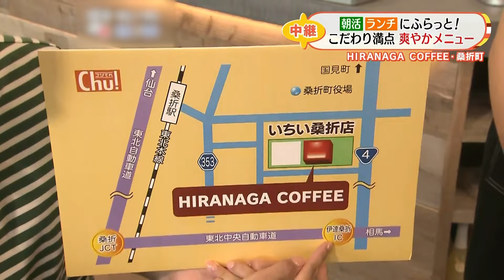【朝から優雅に】こだわり満点！映え間違えなしの爽やかメニュー！！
■HIRANAGA COFFEE（桑折町）

この動画は8月19日の「ゴジてれChu！」でオンエア放送した内容です。
動画内の情報はオンエア日現在のものです。

◇皆さんの動画・画像の投稿はこちらから！
※投稿された映像や写真等は、NNN各局での放送やインターネットでの配信などで使用される可能性があります。